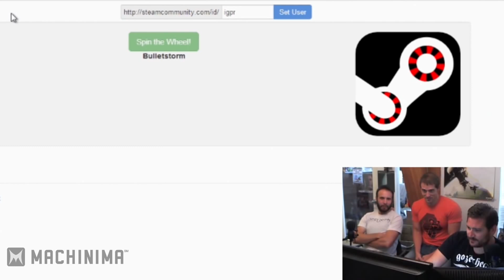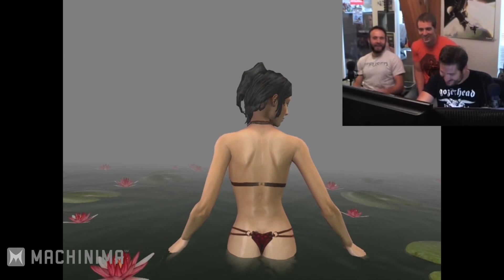WHO NEEDS HALF LIFE 3 ! Steam Roulette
Inside gaming Steam Roulette!